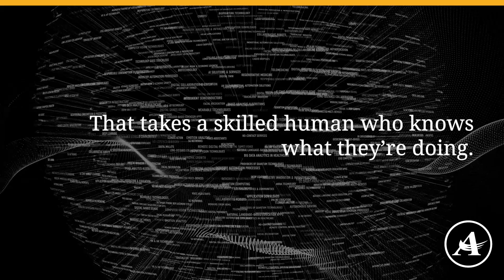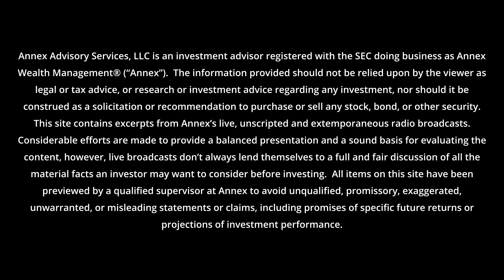The Hot New Job | ChatGPT Prompt Engineer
Because of ChatGPT and similar tools, being a prompt engineer might be the hot new job. This is the Know The Difference™ Minute for Wednesday, February 22nd.